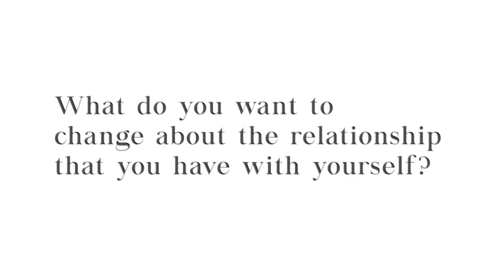FIERCE SELF CONFIDENCE- Heal Your INNER CONFLICT, STOP THE SELF ATTACK & Unleash Your HIDDEN Powers!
Is your inner conflict driving you nuts? Are you caught between 2 worlds? Inner conflict leads to self-destruction. Stop the Self Attack and get Your Mind & Your Heart on the same page.  Watch this video and learn how to come into internal alignment by giving yourself permission to live from a place of AUTHENTICITY, TRUTH & POWER.

Vivace Maxvictor is a Speaker & Life Coach in New York City
Vivace works with Long Distance & Overseas clients via Phone

Transcript:

• Ultimately self-confidence is the relationship you have with yourself, the relationship you have with your truth
• The only barrier is your unresolved inner conflict
• If your mind and your heart are having a pissing contest, you are going to feel royally screwed up
• Self-confidence can also be called Truth Confidence
• Can’t dance around the truth and be happy and fulfilled
• Accepting, Honoring and living from our place of truth
• If you want to fortify your self-confidence, you must be willing to amplify your truth
• Live from a place of truth and power
• Self-Deception leads to Self-Destruction
• I thought if he changes, our relationship will flourish. Boy was I wrong!
• She kept asking us one question over and over again: “Is it true?”
• I was extremely devastated because I had never felt that loved in my life, I was so afraid to let it go.
• She said: “For the very first time in your life, your life is right side up”
• The truth will always make our life, right side up.
• And if we want to amplify and fortify our self-confidence, we should tell our truth.
• There is a saying “healthy dates healthy”
• I recommend Self Mastery; for you to take personal responsibility for your wellbeing.
• What do you need to transform in yourself, to create a life that you love?
• If you want to feel comfortable in your skin, if you want to feel powerful in your own skin, if you want to feel alive and vibrant and integrated in your own skin, tell your truth and live and speak the power of your heart.
• Your heart will never derail you. The voices in your head will constantly derail you.
• What do you want to change about the relationship you have with yourself?
• What do you REALLY want? What stops you from having it NOW?
• The time has come to tell yourself a new story
• When do you want to have it all?
• Are you willing to stand up for yourself?
• Make sure you are surrounded by the right people
• Living from a place of authenticity and integrity
• “The right people”
• If you stay in the zip code of your heart, you will attract the right people.
• A huge thank you to: Dr. Gregory LaTrenta & Mr. Jeff Rothstein (@Douglas Elliman Real Estate)
• The one statement that gave me wings, that gave me so much self-confidence and allowed me to excel
• @LisaMonroig, @KarenBurman, @JordanHoch- Thank you for being the foundational people that had faith in me
• @JeffRothstein, I would never be where I am without you
• Thank You @DouglasElliman @Halstead @BrownHarrisStevens @Corcoran @Compass @TerraHoldings @Triplemint @BarbaraFoxRealty @RachelRealty @REBNY
• The people who made me believe that following my heart was the right thing to do
• Self Confidence: being willing to stand in our truth and tell our truth
• When you do the right thing and you come from the right place, the right people will come and they will bat for you, and they will amaze you
• Self-Confidence = Truth confidence
• Have confidence in your heart
• Have confidence in the little voice, that is telling you which way to go